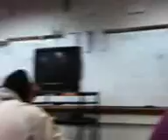Mr. Dyer Shaves Head (part 1)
Mr. Dyer shaving his head! he said he would if he got 1000 fans! :)